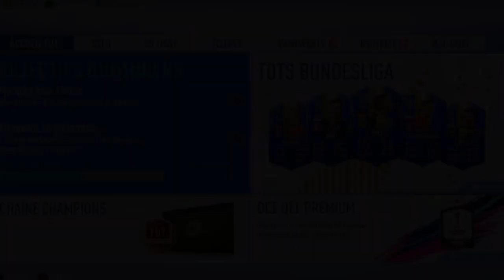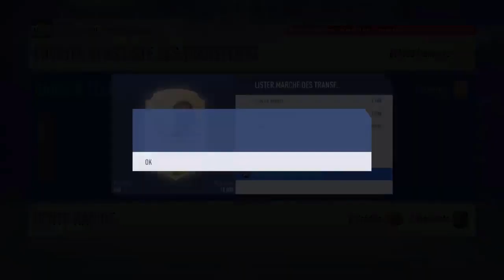Fifa 19 pack opening Pack Ultime et sbc. 3 TOTS !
Ouverture de 9 pack dont
- 1 pack Mega
- 1 Pack Ultime
- 1 joueur Tots Bundesliga
Incroyable, 3 Tots les amis !